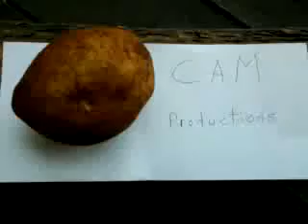My Off Grid Life Ep#142: Showing garden progress